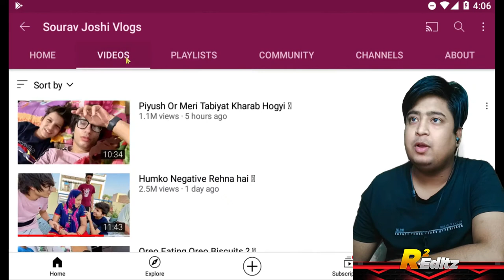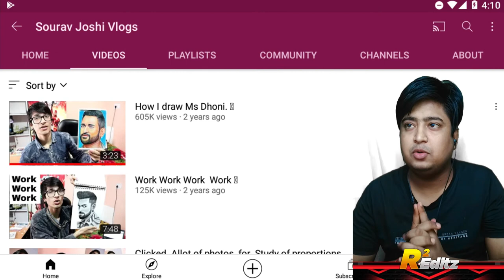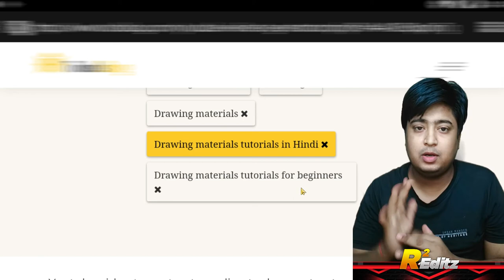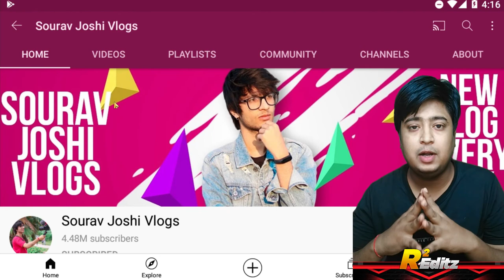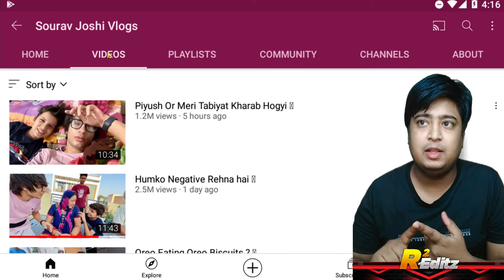Sourav Joshi First Video